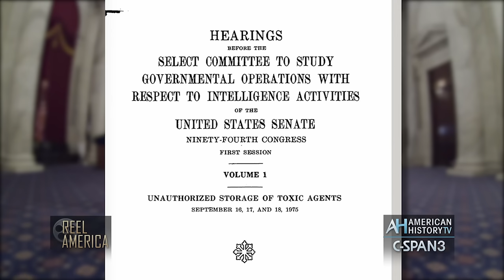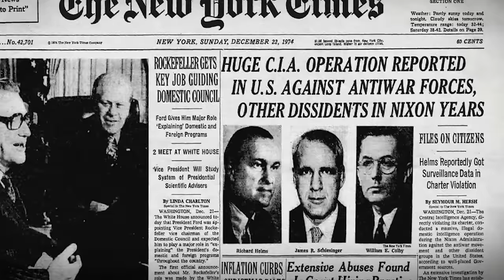1975-76 Church Committee Origins - Senate Historian Katherine Scott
Church Committee: 40 Years Later 5 Part series on C-SPAN3's Reel America - April 30 through May 28